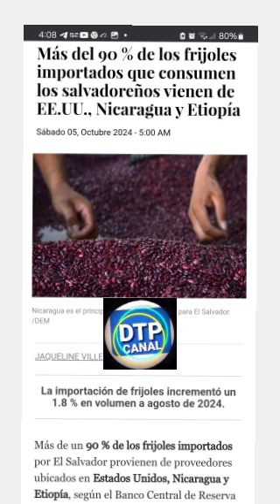FRIJOLES DE EL SALVADOR?